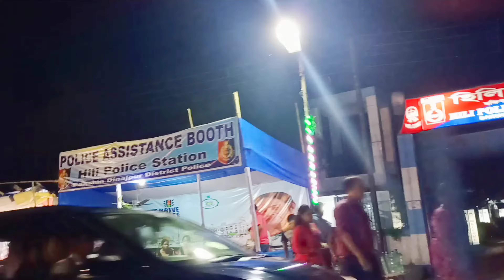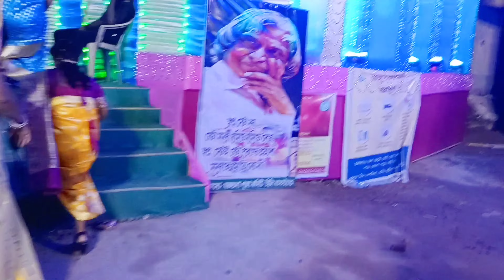দিনাজপুর বাংলাদেশ হিলি ব্ডারের দুর্গাপূজা।হিলি বিপ্লবীসংঘ দূর্গাপূজা 2022|balurghat durga puja|hili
হিলি বিপ্লবী সংঘ দূর্গাপূজা 2022,hili biplobi songho durga puja 2022,balurghat durga puja, biplobi hili, biplabi hili, biplabi durgapuja 2022, 2022 biplabi durgapuja hili,
hili biplabi durgapuja 2022, durga puja hili biplabi 2022,